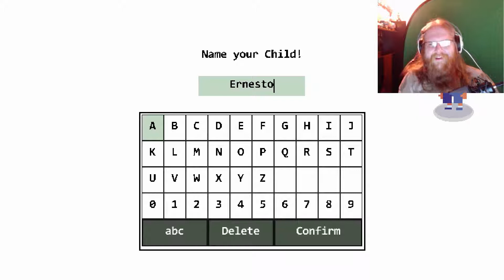The Ultimate Weapon! | Dad Quest #1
How to properly be a dad!